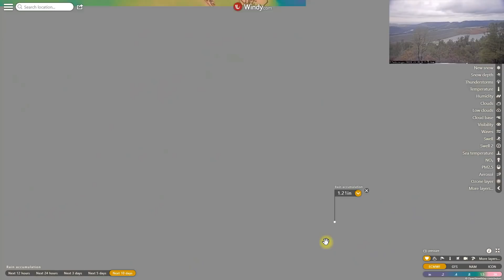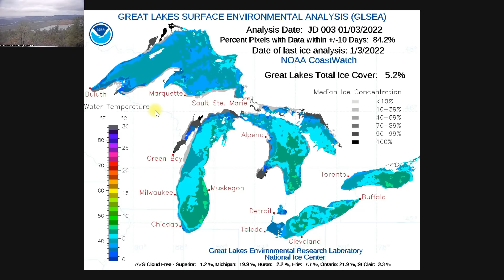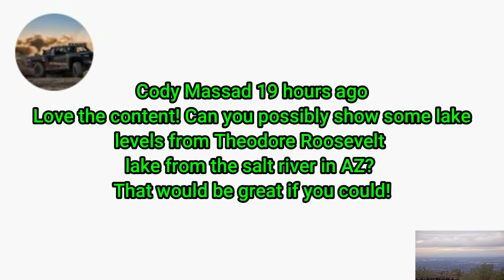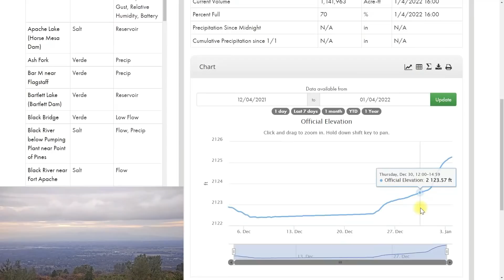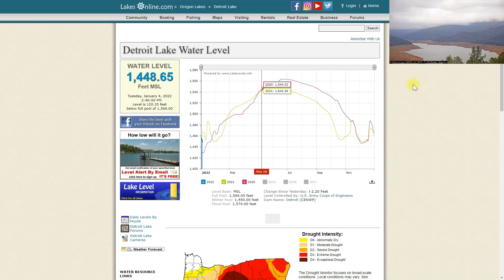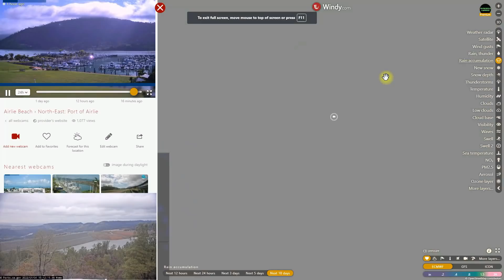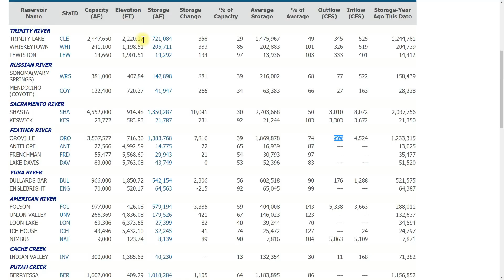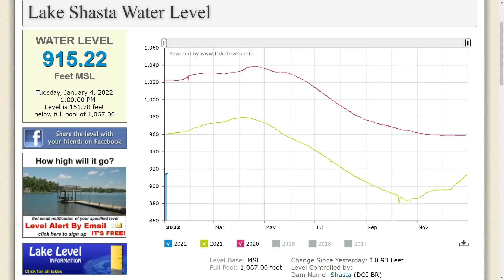LAKES WEATHER & MORE DAILY UPDATE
More rain is going to continue to pound the Northwest United States including Northern California. We have a new segment called You ask I find it.